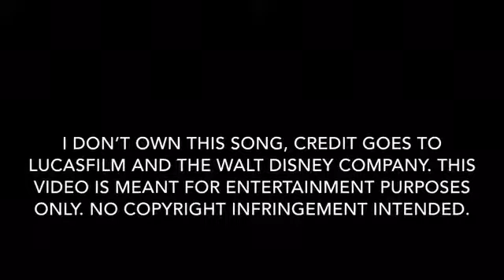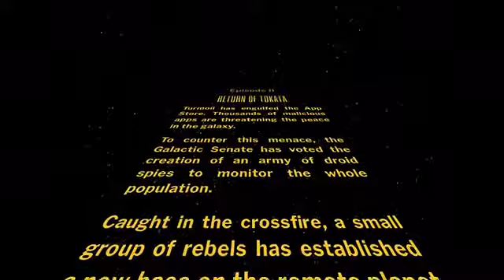STAR WORDS Intro (Return Of Tolata)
May the force forever be with you.